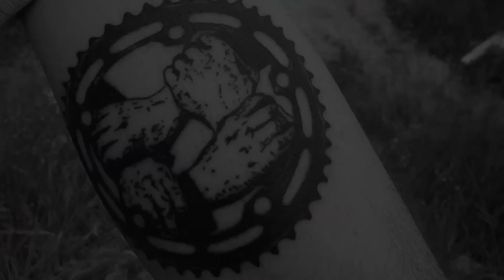SHARE A BIKE - SHARE A SMILE | DIG BMX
You may have heard about Share A Bike - Share A Smile already, but for those of you who haven't, here's a quick rundown. Over the last year Gabriel Goldsack has been working on his charity project collecting second hand BMX parts and sending them to riders in developing countries. The response has been great so far and he has already helped out a huge number of riders get rolling. Find out a bit more via the man himself and then go support it in any way you can - either with parts that you don't need or donations to help send the parts overseas.

Check out the Share A Bike - Share A Smile instagram